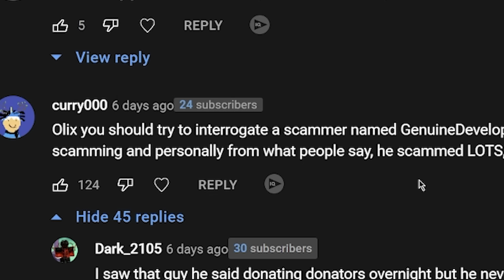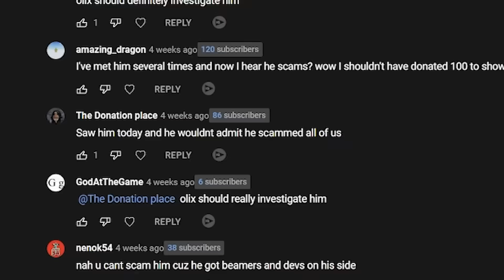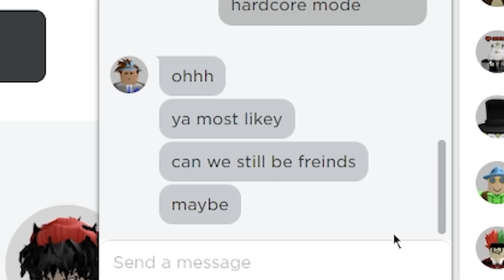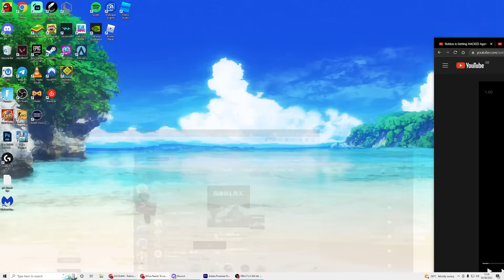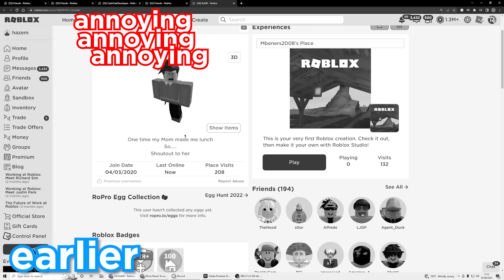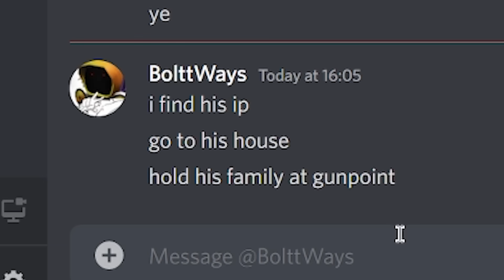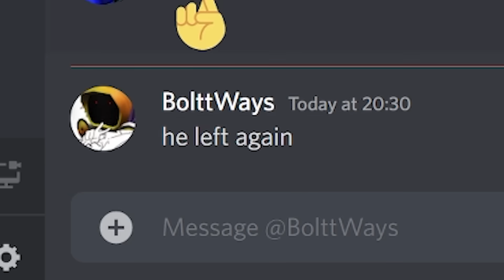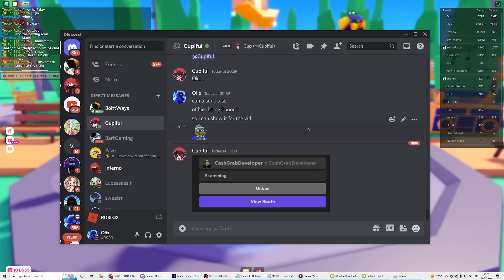How I Scammed Roblox's Richest Scammer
In Roblox Pls Donate, I scammed the Richest Free Robux Scammer! This is the free robux game played by Flamingo, KreekCraft and this video is about how I stole $10,000 or $100,000 ROBUX from the richest scammer on Roblox! This is exposing free robux scammers stuff! Enjoy :D

This is like my video, "Scamming ROBUX from SCAMMERS! (Pls Donate 🤑)" and "I Pretended to be a SCAMMER (Pls Donate 🤑)"

PG Family Friendly Content By Olix!